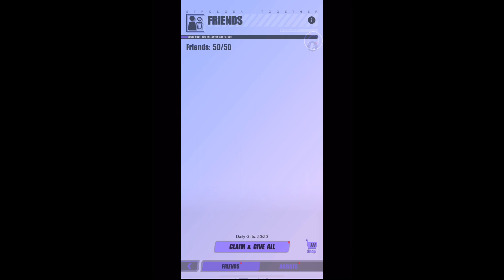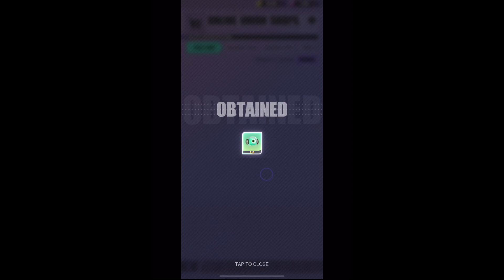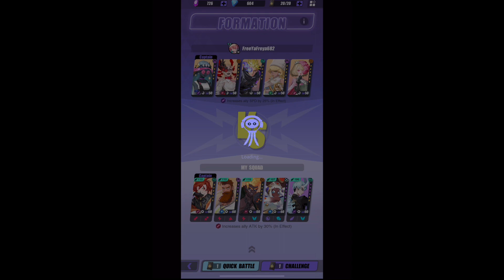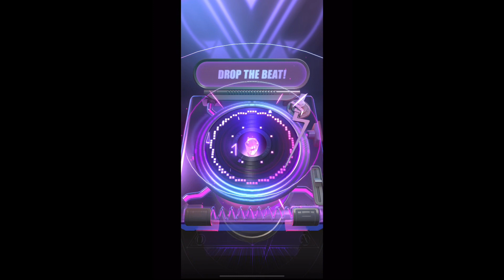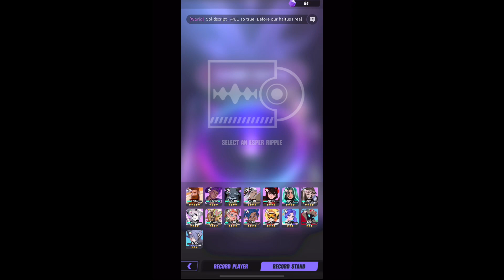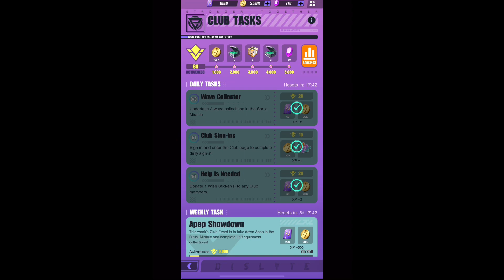Dislyte Part 317